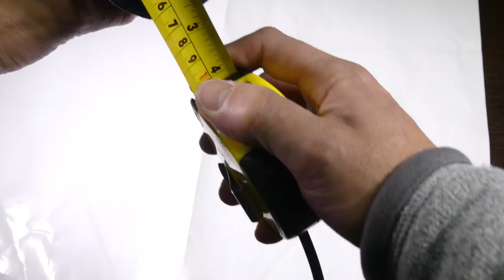Revisión caña Switch China #4 de 11 pies y 4 tramos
Revisión de una caña switch china, en numero #4 de 11 pies, con el añadido que se le puede cambiar la sección trasera para usarla como caña normal sin tener la protuberancia del mango final más largo.

Las pruebas las hice con una linea switch integrada y un carrete 7/8 que compre a la misma fábrica china.